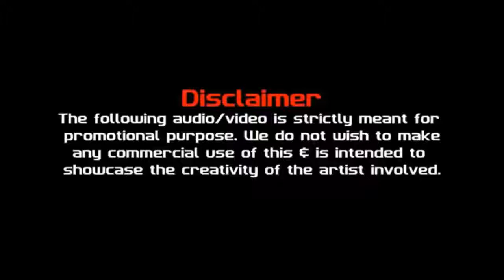Bheegi Bheegi Raaton Mein Aftermorning Remix Stebin Ben